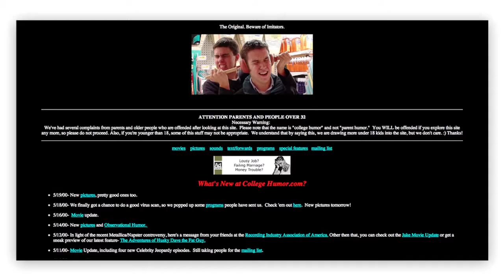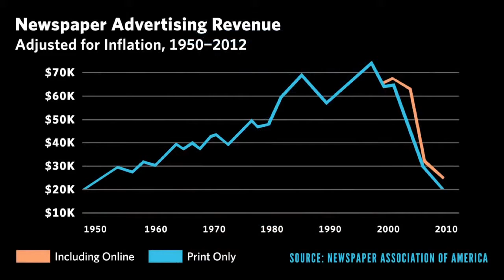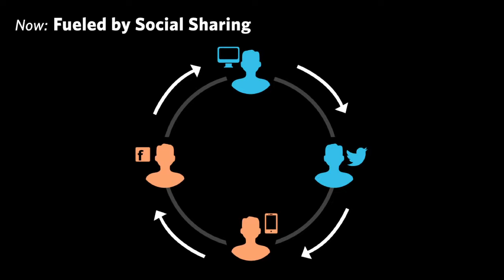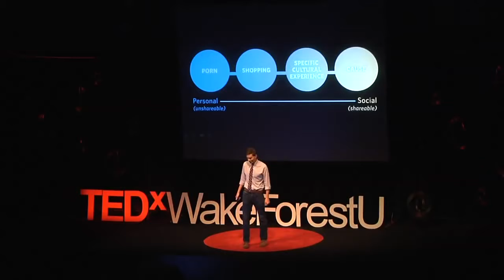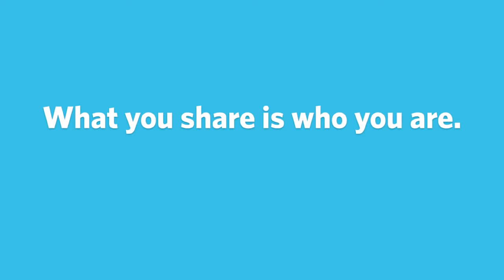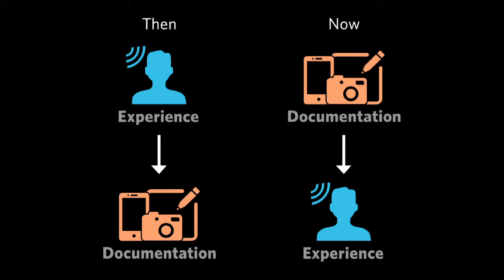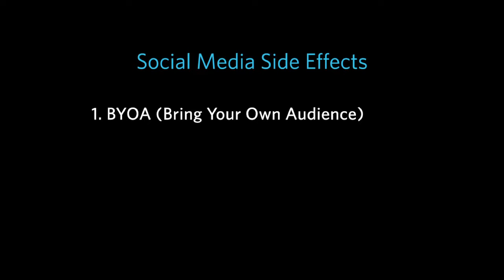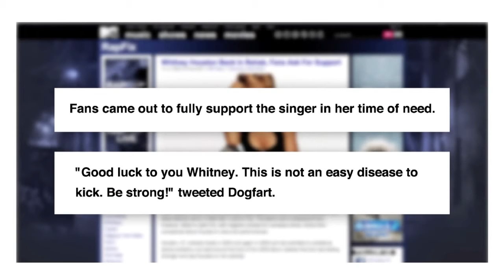Ricky Van Veen Speaker | PDA Speakers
Keynotes by Ricky Van Veen provide insightful information about the relationship of people and the type of content they consume online. Van Veen's interest in comedy led him to co-found the comedy website CollegeHumor.